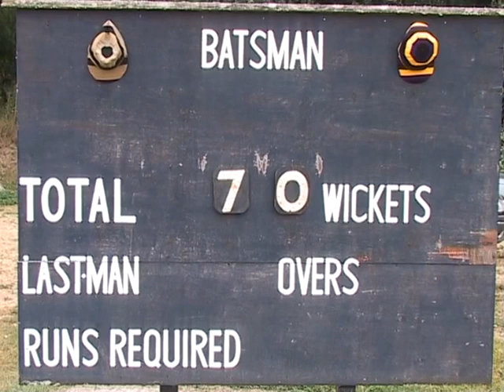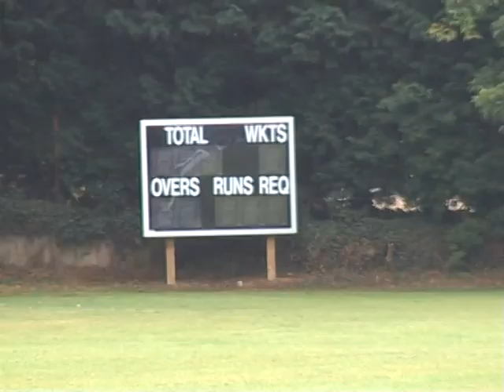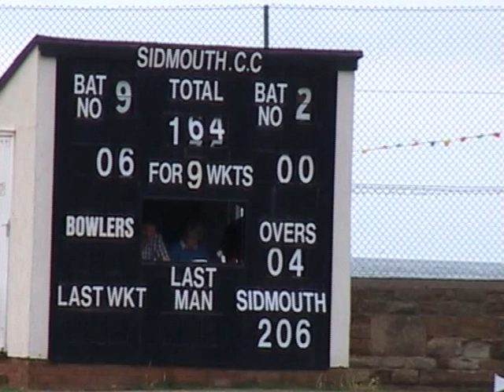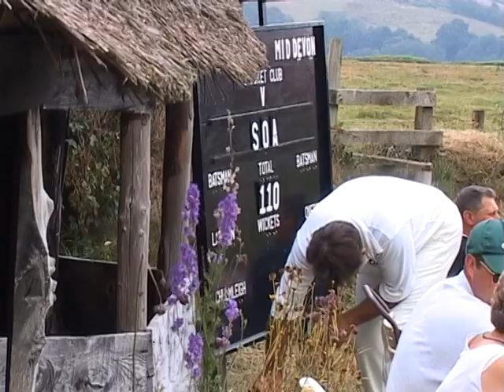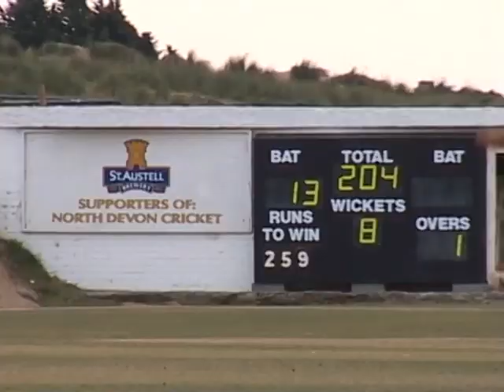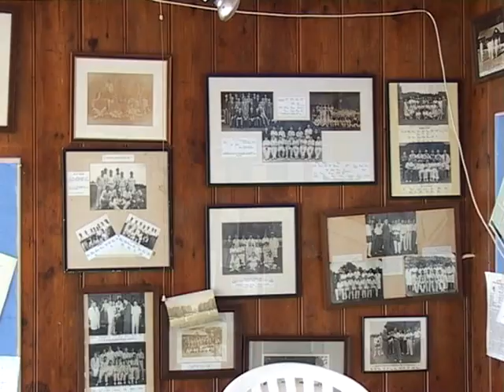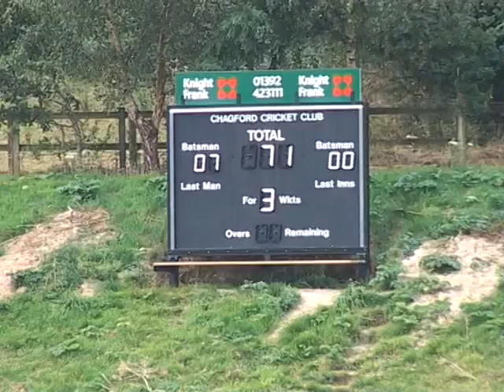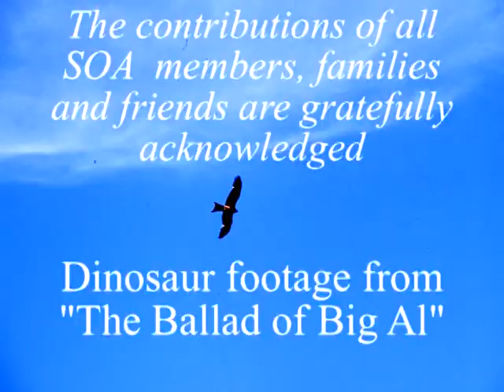The SOA 70th Anniversary Special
Magic moments from the boundary and beyond